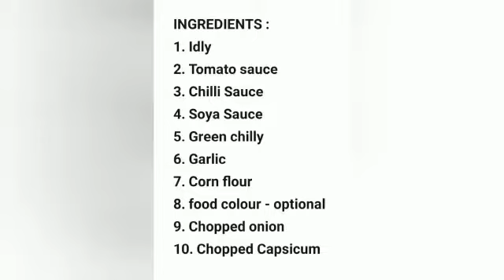CHILLI IDLY RECIPE | சில்லி இட்லி |Tamil Rockz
CHILLI  IDLY RECIPE | Tamil Rockz

INGREDIENTS :
1. IDLY
2. TOMATO SAUCE
3 . SOYA SAUCE
4. CHILLI SAUCE
5. CHOPPED ONIONS
6. CHOPPED CAPSICUM
7. GREEN CHILLY
8. SALT
9. GARLIC
10. CORN FLOUR
11.FOOD  COLOUR - OPTIONAL